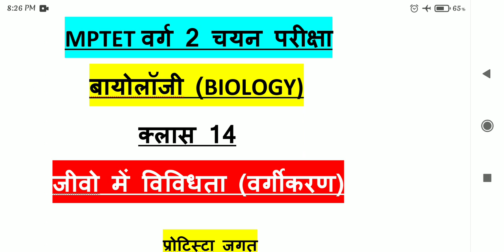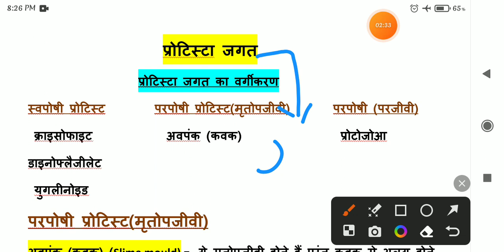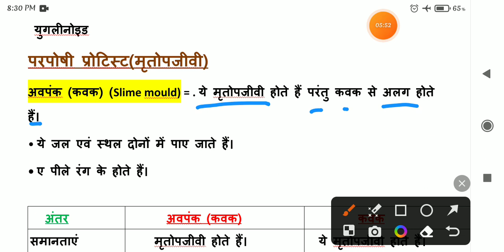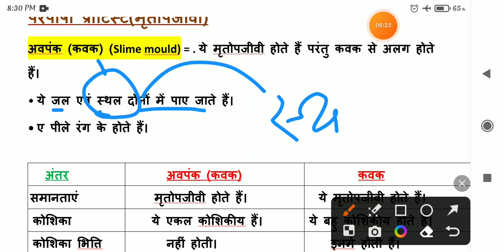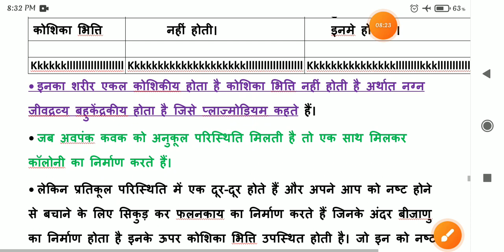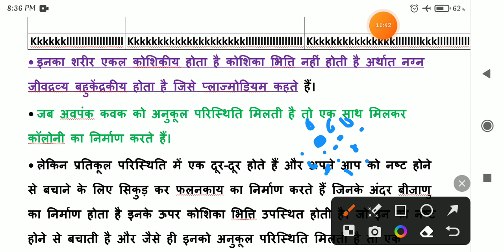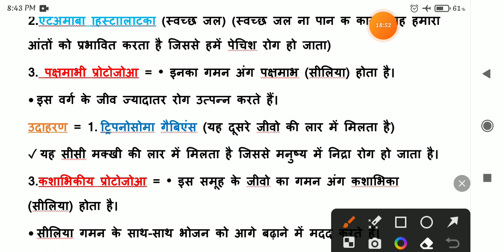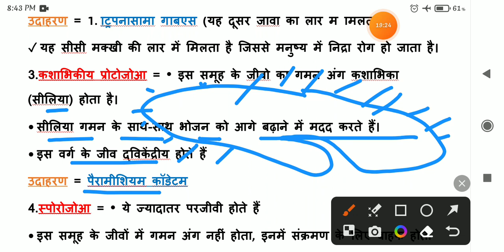varg 2 science mains exam/mp varg 2 science/ प्रोटिस्टा जगत/science varg 2 mains/ kl study /varg 2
mp varg 2 science class/जीवो का वर्गीकरण//mptet varg 2 जीवो का वर्गीकरण/MP वर्ग 2 वर्गीकरण/ cell mptet
वर्गीकरण mp varg 2
वर्गीकरण वर्ग 2 विज्ञान
वर्ग 2 वर्गीकरण
kl study
mptet varg 2 science prectice set

वर्ग 2 ब्रह्मांड

2023 science class varg 2
varg 2
kl study
16 Feb 2019 varg 2 paper analysis
16 Feb paper solved mp varg 3
पर्यावरण अध्ययन पार्ट 1 लिंक